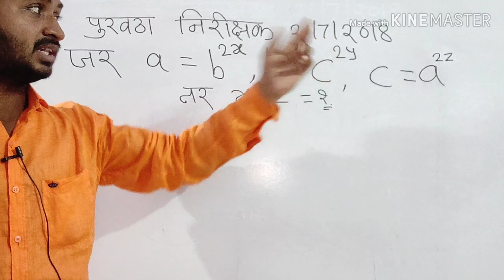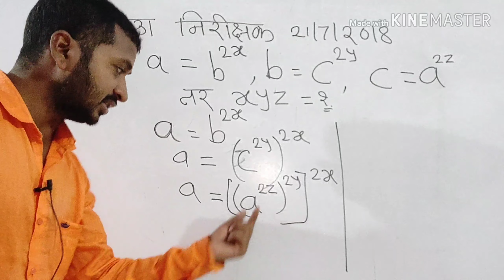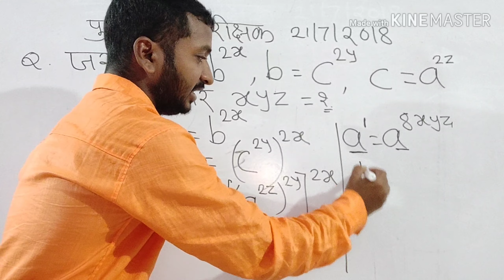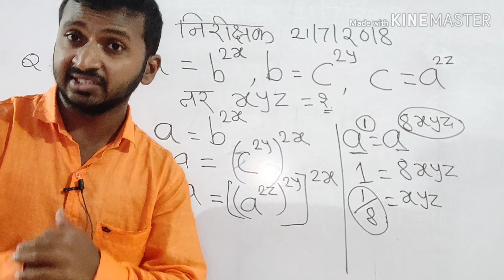महापरिक्षा most confused questions || गोंधळात टाकणारी प्रश्न